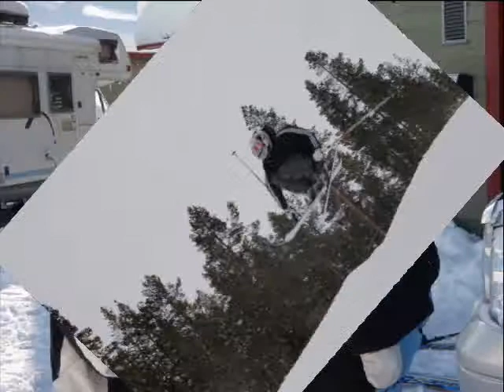Idre fjäll resa 2009